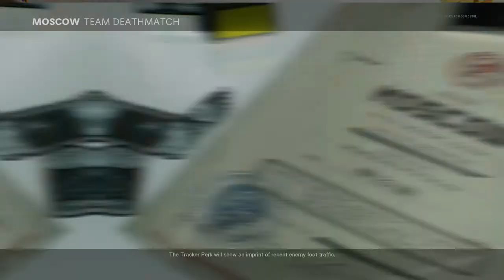Call of Duty®: Black Ops Cold War